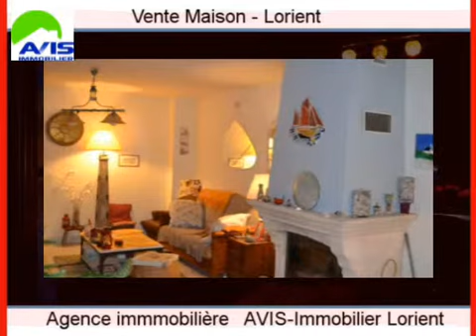Achat Vente Maison Lorient 56100 - 145 m2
Cliquez sur ce lien pour en savoir plus (prix, contacts)